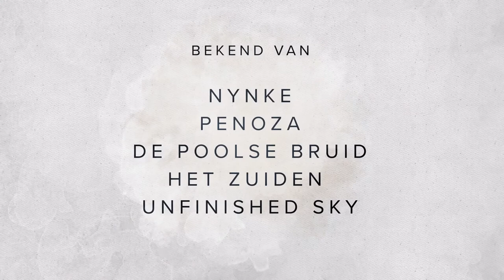Officiële Trailer | Monic Hendrickx | Grootmeesters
Monic leert je alles over acteren.

Monic Hendrickx is een van de meest gevierde actrices op het Nederlandse doek. Met hoofdrollen in diverse films en televisieseries won ze vier Gouden Kalveren en deed ze meermaals een gooi naar een Oscar.

Hoewel ze ook altijd toneel is blijven spelen, verwierf ze haar grootste bekendheid met de serie Penoza in de rol van Carmen van Walraven. In deze masterclass put Monic uit haar brede ervaring om beginnende acteurs op weg te helpen naar hun eerste rol en hen voor te bereiden op de wereld van de film en het acteren.

Over Grootmeesters:
Grootmeesters biedt online masterclasses van de besten in hun vakgebied. Meld je aan en leer online waar en wanneer je maar wilt. Onbeperkt toegang tot alle masterclasses voor €9,95 per maand.